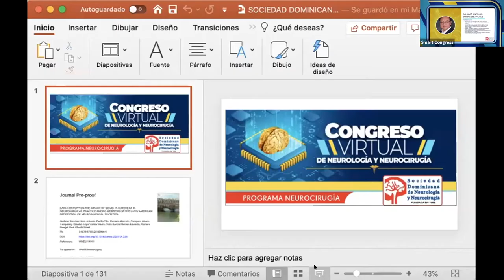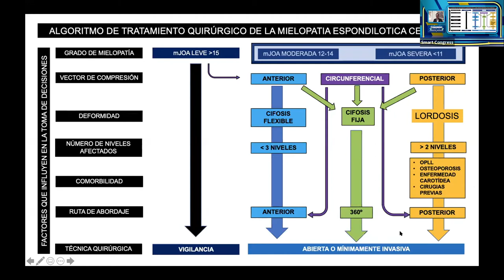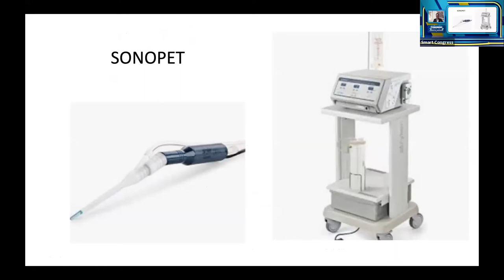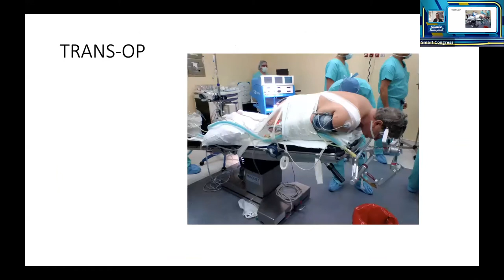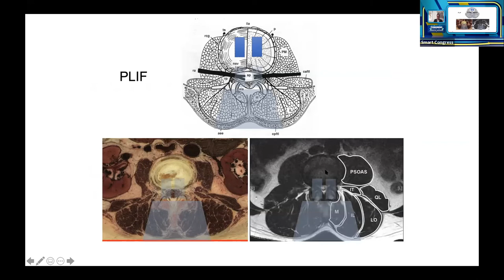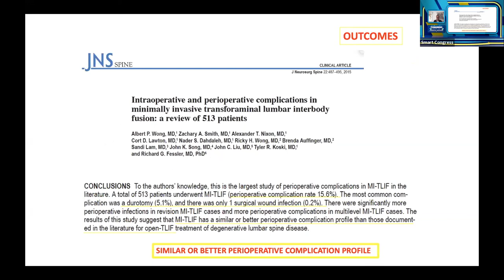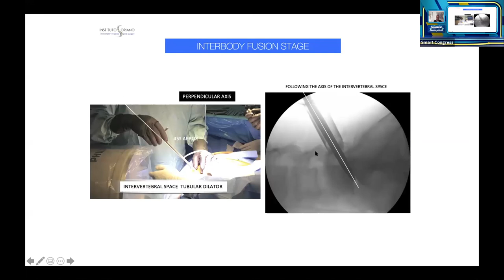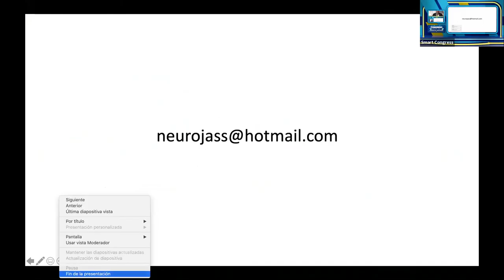Dr. Ossama Al Mefty (EE UU) MENINGIONAS DE BASE DE CRANEO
Neurocirugía
Domingo 11 de Octubre 2020
Dr. Ossama Al Mefty (EE UU)
MENINGIONAS DE BASE DE CRANEO